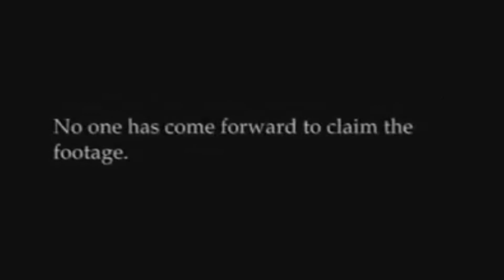Cloaked Reptilian Attacks Couple In National Park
1997, this is one of the types of cloaked beings that is responsible for the national park disappearances